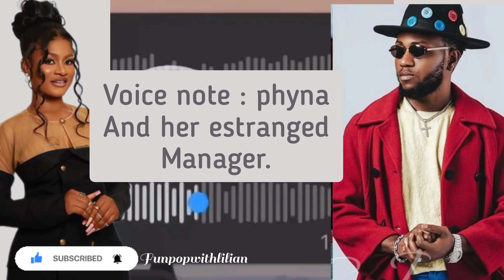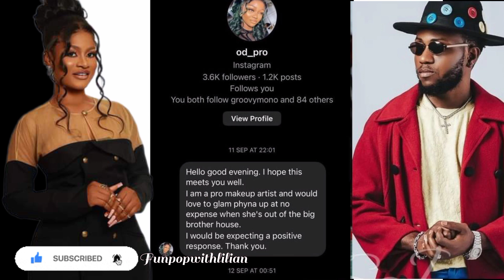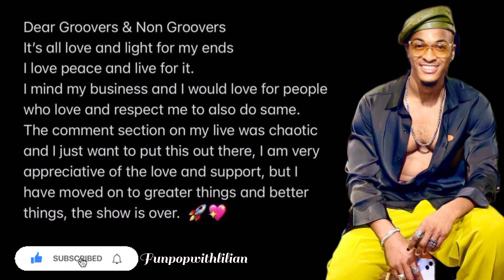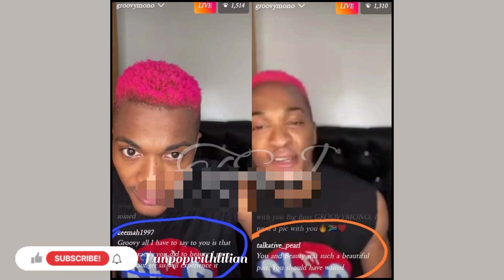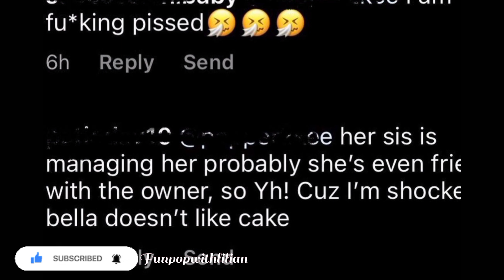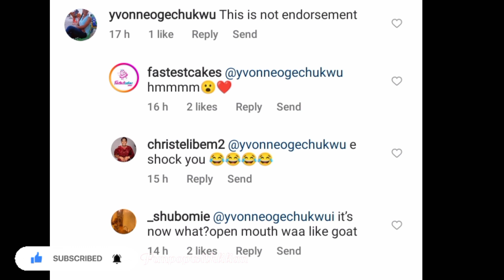GROOVY WARNS BEAUTY AND FANS! PHYNA DRAGS HER MANAGER OVER MAKEUP DEBT AND BELLA GOT A "CHEAP" DEAL.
GROOVY SENDS WARNING TO BEAUTY AND FANS, PHYNA DRAGS HER MANAGER OVER MAKEOVER DEBT ,BELLA'S FANS DISSATISFIED WITH AN ENDORSEMENT SHE SIGNED.